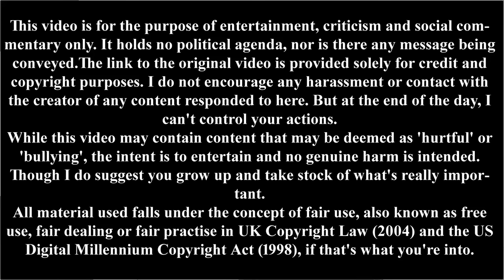Feminist Frequency on Pushing your Buttons